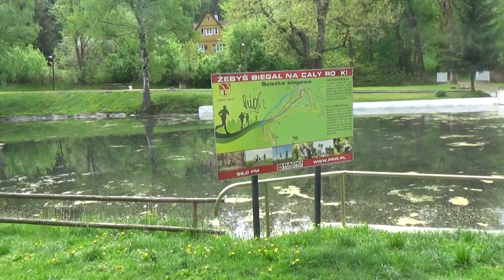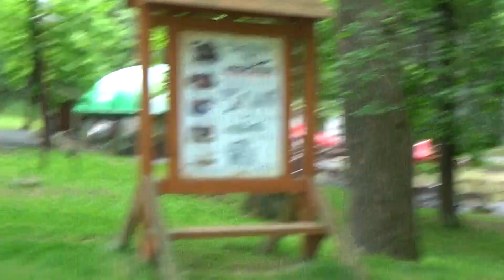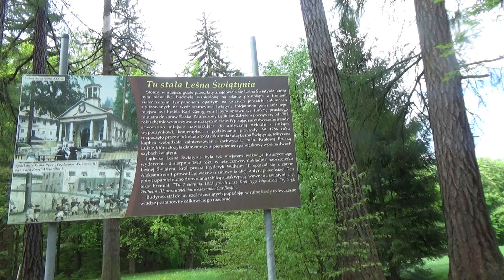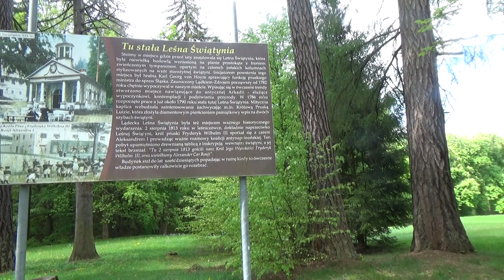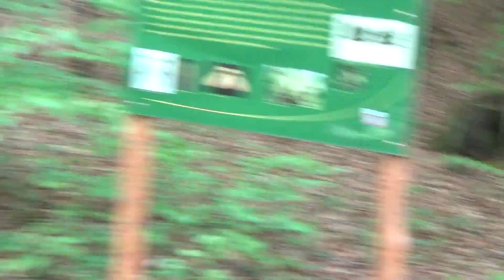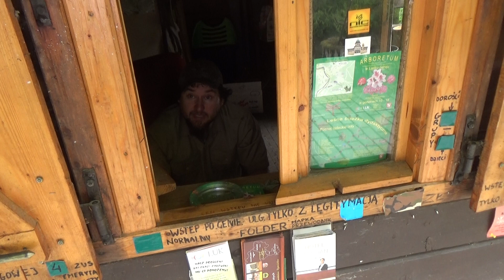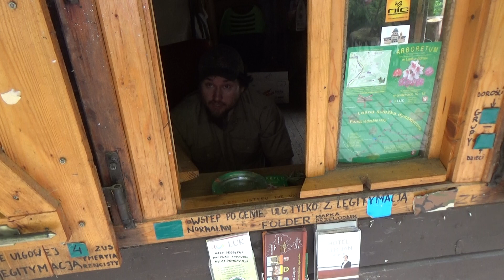1 MAJOWY POCHÓD CZERWONEGO KORSARZA PO LĄDKU - ZDRÓJ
1 MAJA TO ŚWIĘTO ROBOTNICZE obchodzone na całym Świecie.Onegdaj w POLSCE dobywały się pochody 1 Majowe pod czerwonymi sztandarmi i niesionymi hasłami przez załogi zakładów pracy.Organizatorami byli Towarzysze z PZPR a Dyrektorzy firm sprawdzali obowiązkową obecnośc na pochodzie!Dziś takie pochody nadal są ale w Rosji , gdzie działają legalnie Partie Komunistyczne.W Polsce pochody 1 MAJA organizuje lewica pod sztandarami SLD , PPS i RAZEM w Warszawie i innych większzych miastach.W LĄDKU ZDRÓJ pochód organizuje Burmistrz z przewodnikiem turystycznym i uczestniczy w nim około 70 osób.Sztandarów uczestnicy nie mieli ale za to kijki nordic woking ze soba wzieli .
Wszyskim Polskim pracownikom życzenia wiele dobrego z okazji ŚWIETA ROBOTNICZEGO od Korsarza Czerwonego z Gdańska oraz od Redakcji
POMORSKIEJ TELEWIZJ NARODOWEJ
red.Sławomir Ziembiński